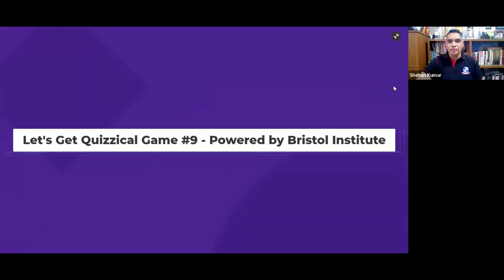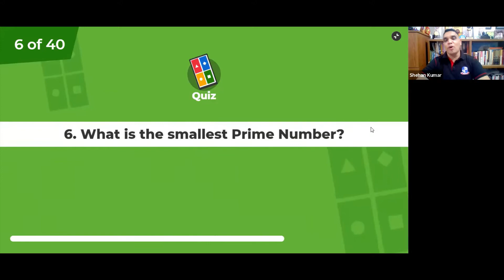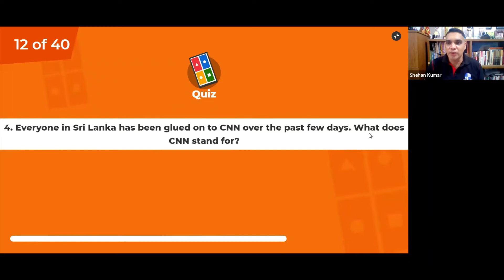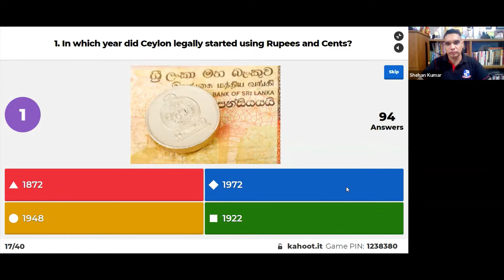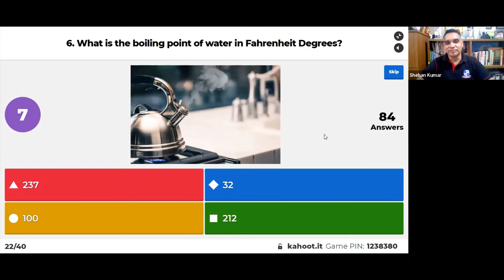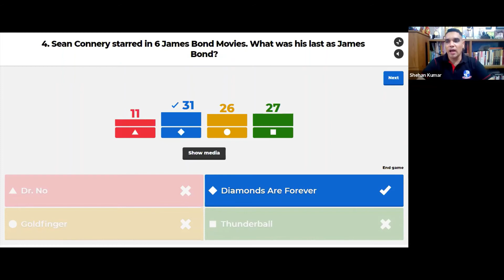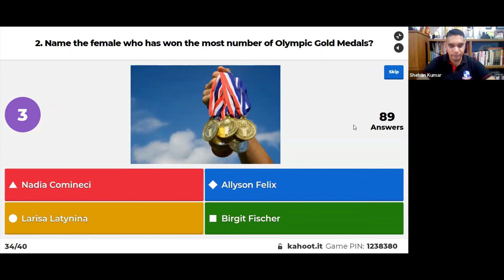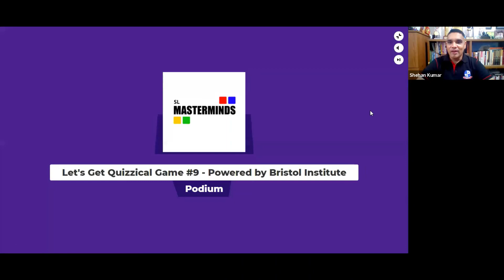Let's Get Quizzical Game #9 | General Knowledge | Quiz Master Shehan Kumar | Trivia | Quiz Sri Lanka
Game #9 of Let's Get Quizzical! was held on Thursday 5th November 2020 and it was once again an exciting seesaw battle for supremacy with a new winner emerging, tipping the favourite in the last question once again, to win!

40 General Knowledge Questions covering World and Country Facts, Current Affairs, World Politics, Business, Science, Technology, Creative Arts, History and of course, Sports and Entertainment.

SL Masterminds is a channel dedicated to improving the knowledge and thought patterns of viewers from all across the world. From General Knowledge and Fun Trivia Quizzes to interesting facts as well as the ever popular 'Cric Quiz Online' will be featured here.

We also conduct customized quiz programmes for organizations looking to engage their staff members in an intellectual and highly interactive team building activity.